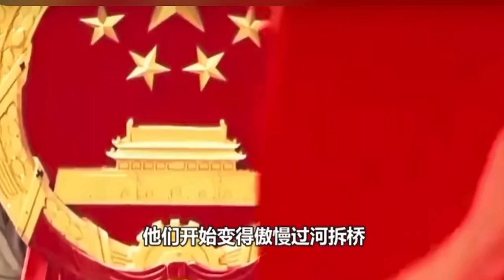菲律宾两领导下Sa烂干法，只能害了自己